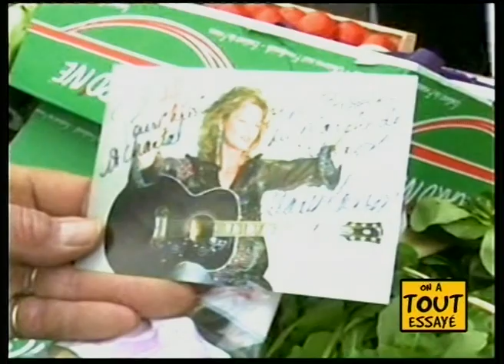Jeane Manson : Amour caché - On a tout essayé 16/09/2005